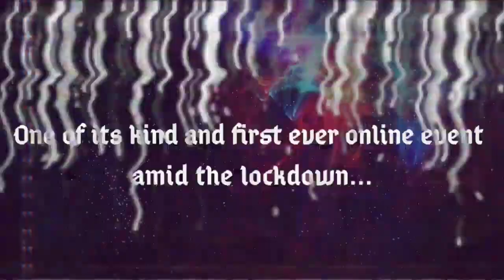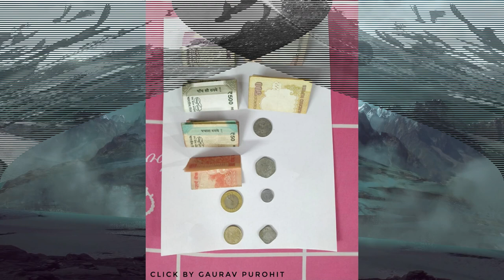e-Resonance 2020 | Photography